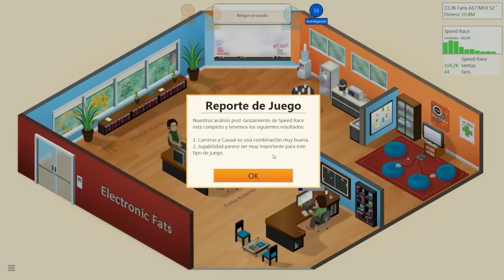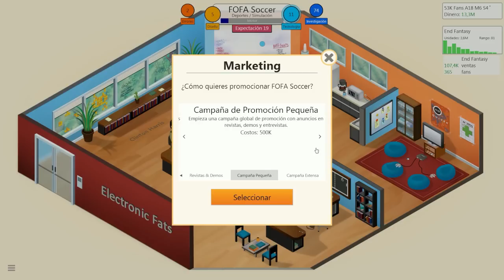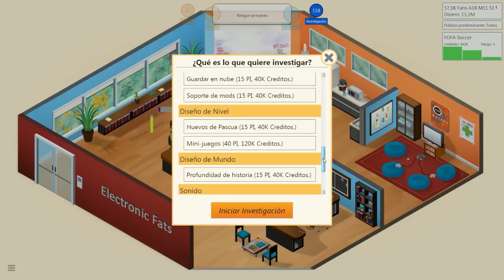DEPORTEEEEES!!!! - Game Dev Tycoon #9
Aquí el 9º de Game Dev Tycoon, espero que os guste ^^ Like y Fav ayudan :)